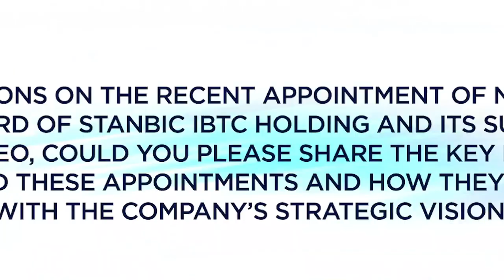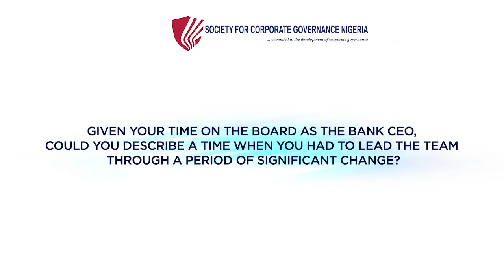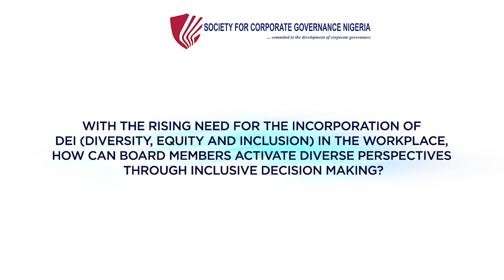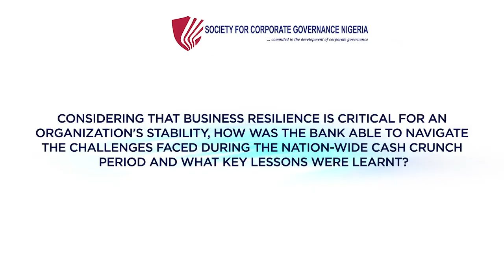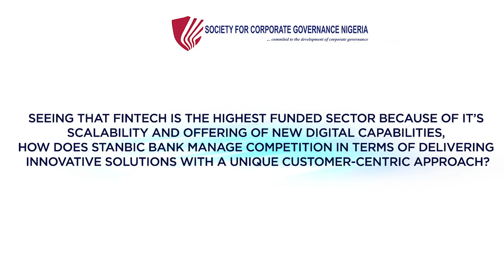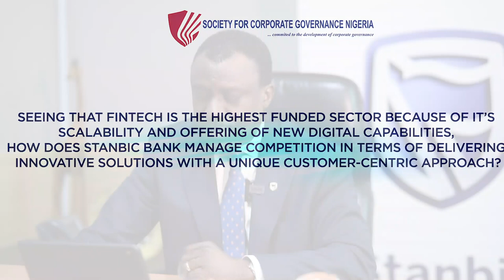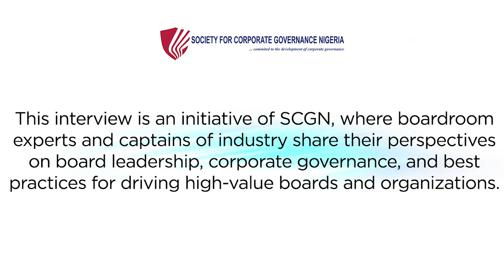Corporate Governance Interview Series with Dr. Demola Sogunle of Stanbic Holdings PLC.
This interview is part of our Corporate Governance and Board Leadership Interview Series, an initiative of SCGN, where boardroom experts and captains of industry share their perspectives on board leadership, corporate governance, and best practices for driving high-value boards and organizations.

Watch the exclusive interview with Dr. Demola Sogunle of Stanbic Holdings PLC.